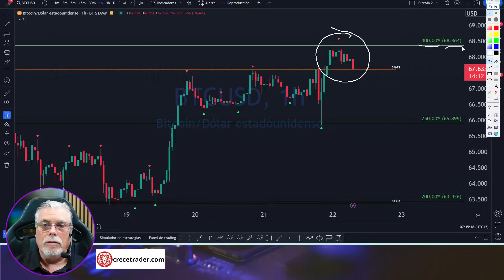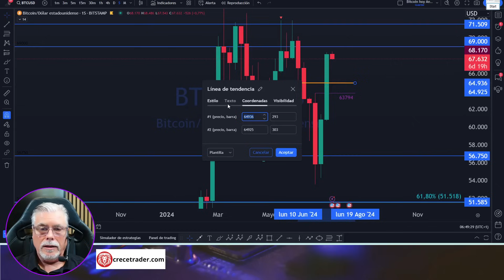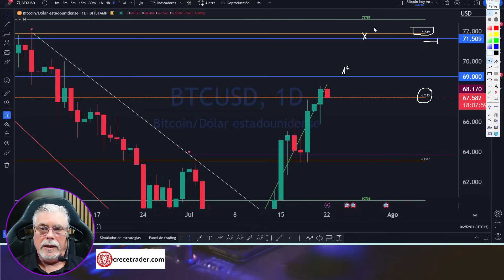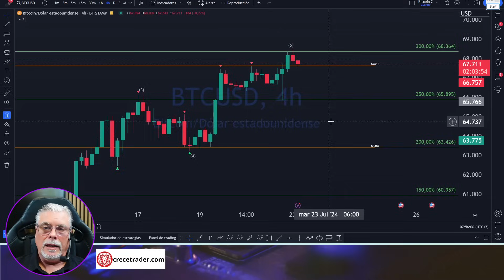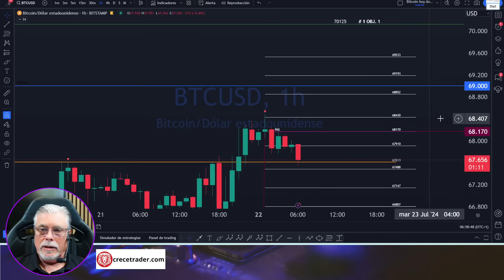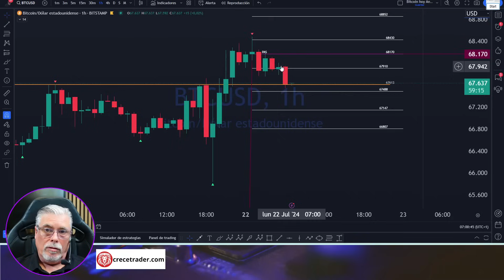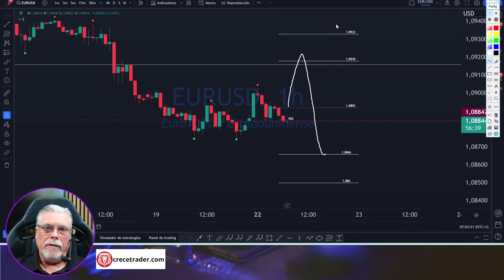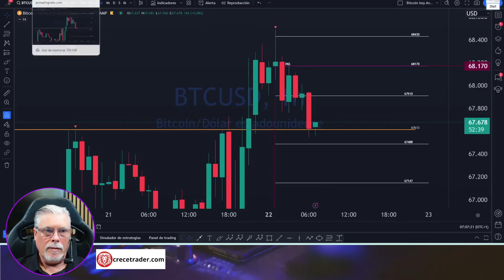QUÉ HARÁ BITCOIN HOY 22/07/24 08:00 ANÁLISIS ACCIÓN DEL PRECIO Esteban Pérez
Si te interesa, este es mi broker:👉HOME 👉CUENTA DEMO 👉CUENTA REAL
🔴 Si te interesa MI CURSO CRECETRADER DESDE  CERO: